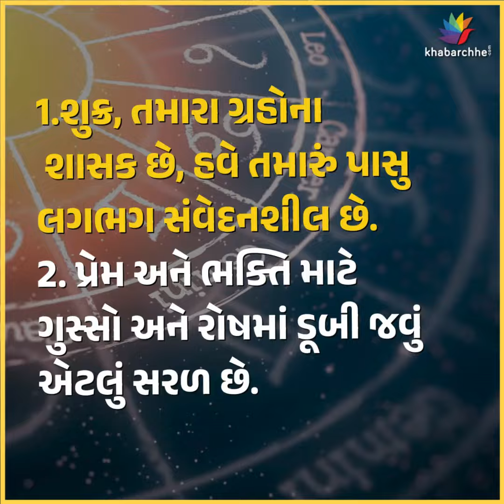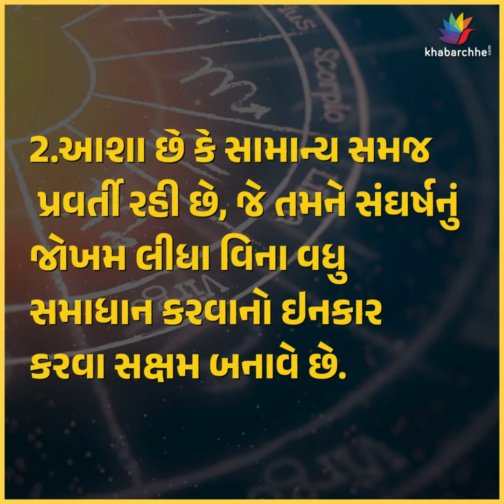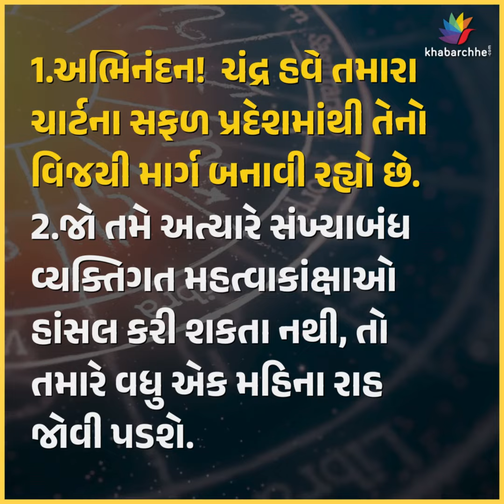KNOW YOUR DAY | ASTROLOGY | JYOTISH